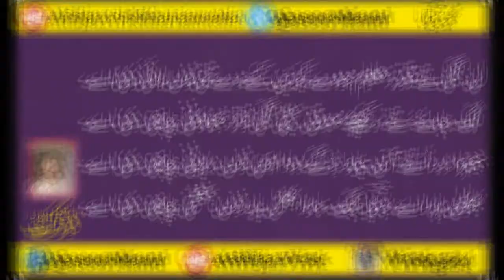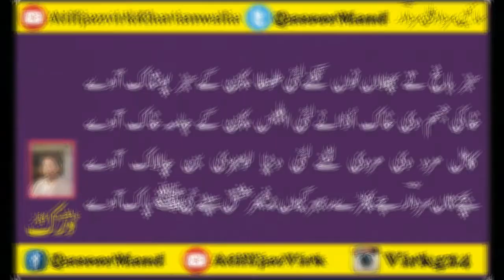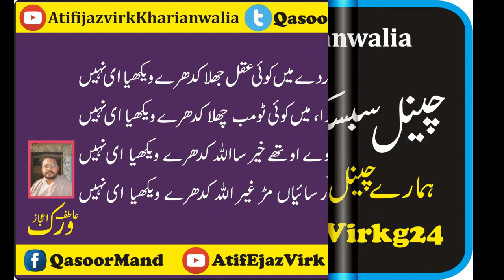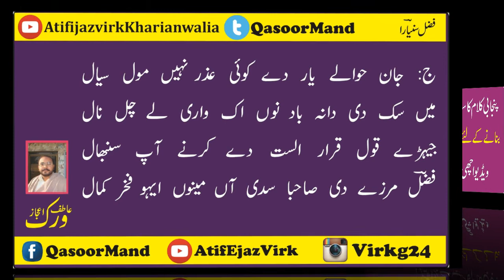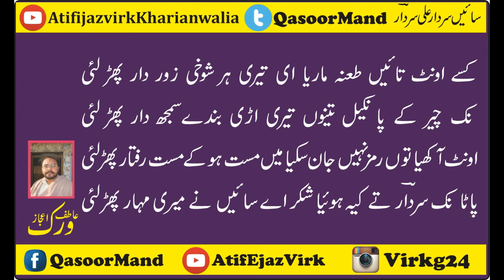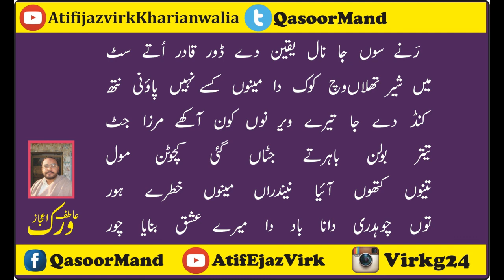Sufiana Kalam || Ahmmed Yar Warraich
Special Thanks: Ahmed Yar
Punjabi Arfana Kalam